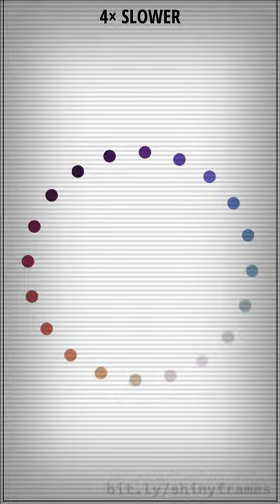Bouncing Balls Align on a Spinning Circle